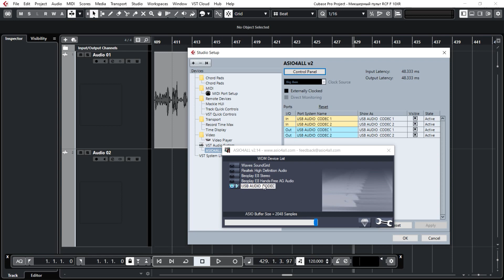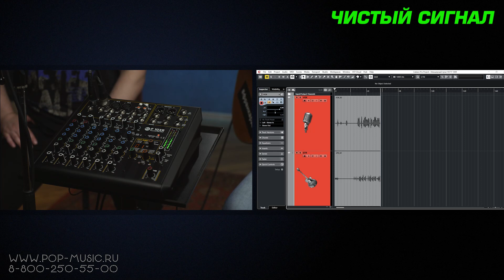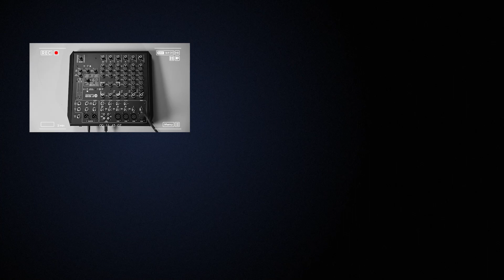Микшер RCF F 10XR (10 каналов и звуковая карта)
Миниатюрный аналоговый пульт на 10 каналов RCF F 10XR применим в работе над большим количеством задач. Можно провести мероприятие, можно с его помощью сводить треки дома, можно записывать подкаст и даже отправлять свой голос и голос собеседников в прямой эфир. Данный микшерный пульт оснащён встроенной звуковой картой, шестнадцатью пресетами Pro DSP FX (ревербераторы, дилеи, хорусы, флэнжеры и эхо), двумя компрессорами, трёхполосным эквалайзером на моноканалах и двухполосным на стерео, а также функцией подачи фантомного питания. Впрочем, как показал наш тест, и усиления для динамического микрофона он даёт предостаточно. Смотрите обзор 10-канального микшерного пульта RCF F 10XR на нашем канале!

0:00 Входы/выходы и крутилки пульта RCF F 10XR
4:33 Встроенная звуковая карта
5:33 Эффекты
8:54 Тест с динамическим микрофоном
10:17 Тест на вокале и гитаре, а также запись двух сигналов в разные каналы
11:57 Резюме

🎯 Если вы хотите купить микшер RCF F 10XR со скидкой в 7% или получить от нас консультацию по другим микшерным пультам, вы можете нам написать на или позвонить: Москва - 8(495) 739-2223, Санкт-Петербург - 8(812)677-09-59, многоканальный бесплатный для всей России 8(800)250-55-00